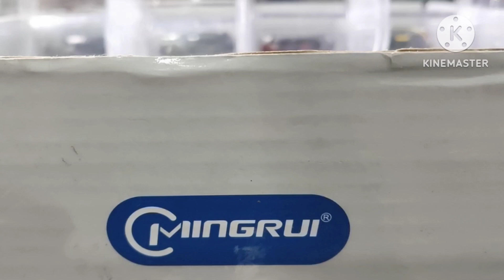MINGURI_WATCH like vairalvideo subscribetomychannel